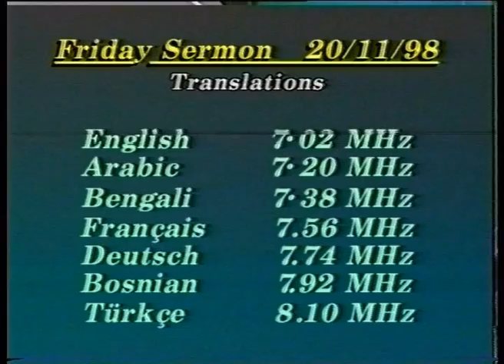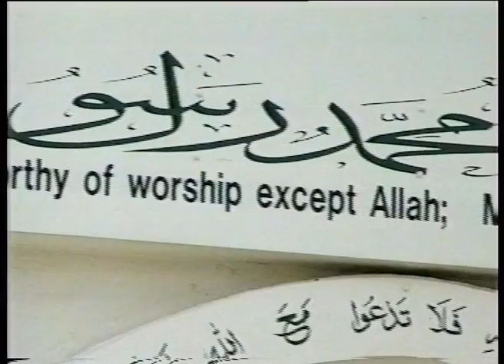Urdu Khutba Juma on November 20, 1998 by Hazrat Mirza Tahir Ahmad